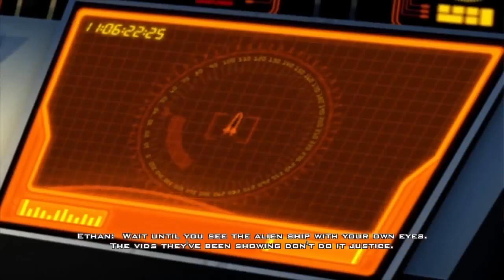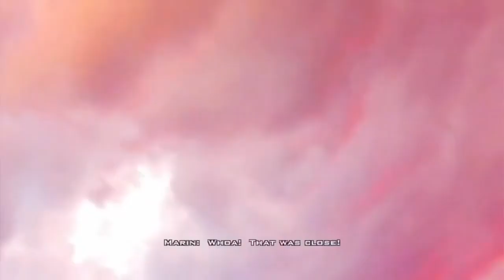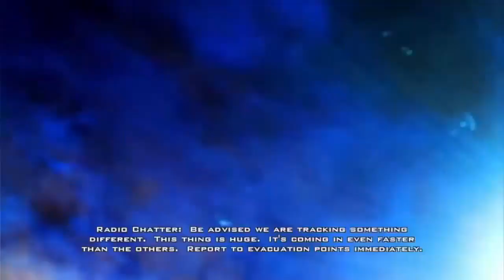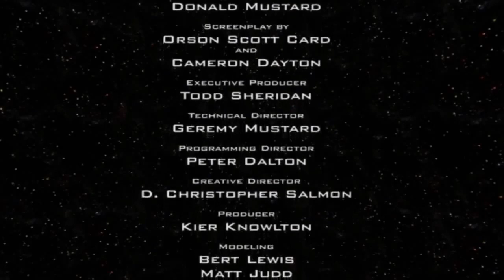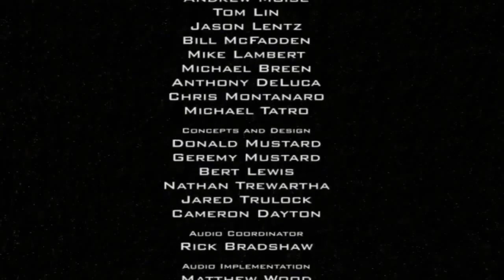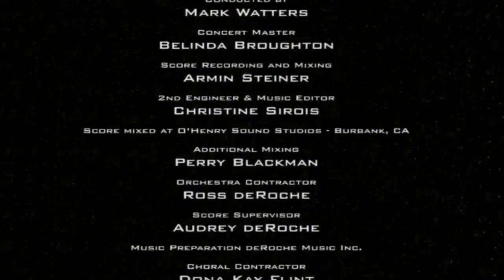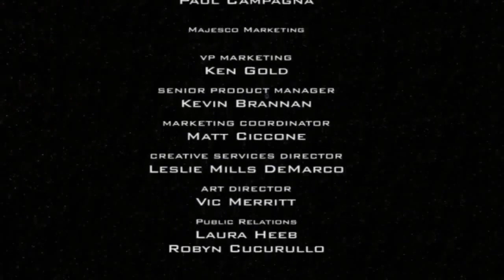Advent Rising Walkthrough Gameplay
Developer:   GlyphX Games , Demiurge Studios
Publisher:    Majesco Entertainment

Advent Rising is an action-adventure third-person shooter video game developed by GlyphX Games and published by Majesco Entertainment. The game was released on May 31, 2005 for Xbox and on August 9, 2005 for Microsoft Windows. Its story was created by Donald Mustard and featured a script written by science fiction writers Orson Scott Card and Cameron Dayton; the full orchestral soundtrack was done by Tommy Tallarico and Emmanuel Fratianni. As of September 14, 2006, Steam began offering Advent Rising for download.